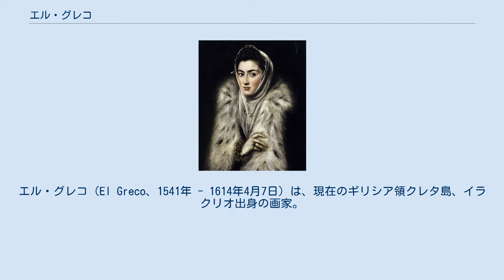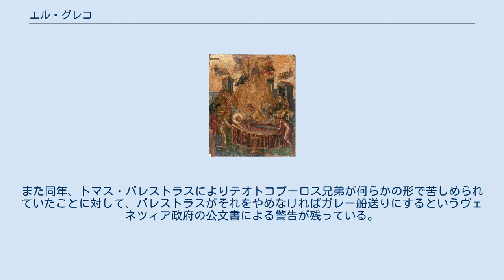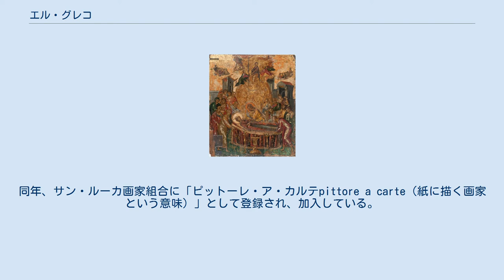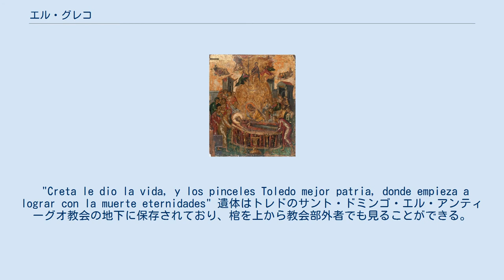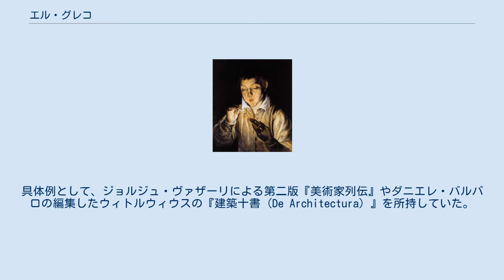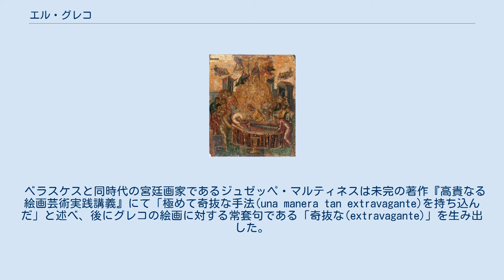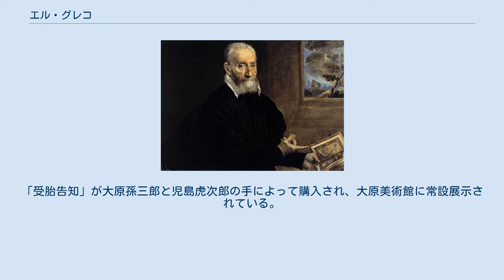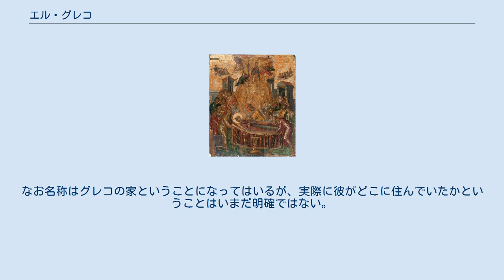エル・グレコ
エル・グレコ（El Greco、1541年 - 1614年4月7日）は、現在のギリシア領クレタ島、イラクリオ出身の画家。
本名はドミニコス・テオトコプロス（Δομήνικος Θεοτοκόπουλος、ラテン文字転写：Dominikos Theotokopoulos）で、一般に知られるエル・グレコの名は、スペイン来訪前にイタリアにいたためイタリア語で「ギリシャ人」を意味するグレコにスペイン語の男性定冠詞エルがついた通称である。
マニエリスム後期の巨匠として知られる。
マドリードにあるプラド美術館には、グレコの作品が多数展示されている。
 グレコの作品に書かれたサイン ヴェネツィア共和国統治時代のクレタ島のカンディア(現イラクリオ）に生まれ、イタリアを経てスペインに渡り、トレドに暮らした。
ギリシア人でありながらフェリペ2世に仕えようとしたが、グレコの作品はフェリペに評価されず、宮廷画家になることは叶わなかった。
グレコは晩年に至るまで自身の作品にギリシア語の本名でサインをしていた。
グレコの現存する作品のおよそ85%が聖人画を含む宗教画であり、10%は肖像画となっている。
グレコは絵画だけではなく、彫刻や建築の構想も手掛け、特にスペインにいた時期は建築に強い関心を寄せたが、実際に建物の建築をすることは無かった。
一方でグレコは自分が描いた油彩画が収められる祭壇衝立の設計、工房の彫刻家の人物像の原案の素描、建築家と共に祭壇衝立の設置される礼拝堂の建築、採光の考案なども手掛けた。
 「生神女就寝」 グレコは、1541年に当時ヴェネツィア共和国の支配下にあったクレタ島の首都であり港市であるカンディアで生まれた。
ビザンティン帝国は1453年、オスマン・トルコによって国としての歴史に幕を下ろした。
しかし旧支配地域ではビザンティン美術の伝統であるポスト・ビザンティンが残っていた。
それはカンディアでも変わりなく、宗教祭事及び図像学的にカトリックとは異なった世界が形成されていた。
グレコはその影響を受けて育った面もある。
当時のグレコの作風にはポスト・ビザンティン美術の影響が見られる。
カンディアではこのように後期ビザンティン美術の伝統を継ぐ画家となり、同時に独学で部分的にイタリアルネサンス美術の手法を取り入れたと考えられている。
1563年にはイコン画家として独立していた。
1566年に親方であるグレコがカンディアで金地に書いたキリストの受難図があり、それをくじで売却するための査定の許可を求めている。
また同年、トマス・バレストラスによりテオトコプーロス兄弟が何らかの形で苦しめられていたことに対して、バレストラスがそれをやめなければガレー船送りにするというヴェネツィア政府の公文書による警告が残っている。
1561年から1565年はギリシアの技術でイタリアでのやり方で働く予定だったらしく、ヤコボ・バッサーノの門下の関係にあったことが指摘されている。
 グレコによるジュリオ・クローヴィオの肖像 グレコは1567年の春か夏、遅くとも1568年の春か夏にギリシャ系クロアチア人ジュリオ・クローヴィオの推薦を受けてヴェネツィアに渡っていた。
その際ティツィアーノ・ヴェチェッリオに弟子入り、もしくは工房の外でその様式を学んだ可能性の方が高いことが指摘されている。
これによりグレコはビザンティン方式の一切を放棄したわけではなかった。
しかし色彩や遠近法、解剖学、油彩技法の使用などの点でヴェネツィア・ルネサンス方式を習得していった。
他にもヴェネツィアで西欧流の技法や図像、地図製作の知識を習得した。
当時ファルネーゼ家は教皇パウルス3世を輩出して以来、美術の建築のメセナとして世に知られていた。
グレコは移住の際当時のスペイン人聖職者や人文主義者などがしばしば訪れていたアレッサンドロ・ファルネーゼ枢機卿の知的サークルと交流を持ち、パラッツォ・ファルネーゼ（ファルネーゼ宮）に自由に出入りができた。
また、それゆえに同家のカプラローラにあるパラッツォ・ファルネーゼの装飾にも参加したと考えられている。
1570年までヴェネツィアに留まった。
 1572年7月6日、突然グレコはファルネーゼ枢機卿に突然の解雇についての釈明の要求と撤回の嘆願を請う手紙を出しており、この頃には...